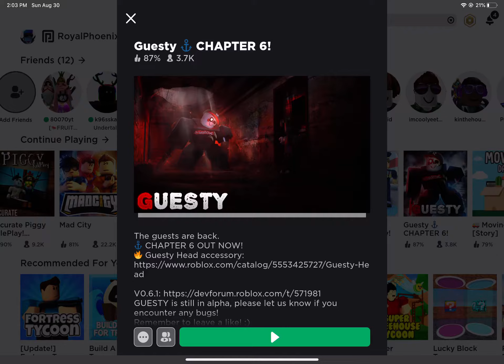Playing chapter 6 guesty